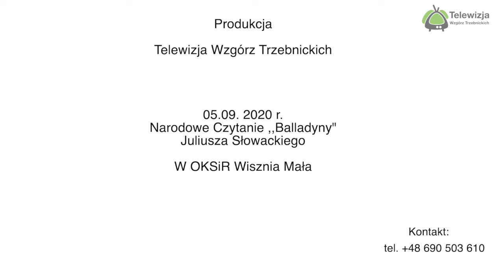Narodowe czytanie w OKSiR Wisznia Mała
5. września w pieknej scenerii wiejskiego ogrodu mieszkańcy Gmina Wisznia Mała  wzięli udział w ogólnopolskiej akcji pn. Narodowe Czytanie. Lekturą 9 odsłony tej wspaniałej inicjatywy była Balladyna Juliusza Słowackiego. Dziękujemy wszystkim uczestnikom za udział w czytaniu 🙂 📖
W tegorocznej edycji wzęli udział m.in.:
Jakub Bronowicki rozwój gminy Wisznia Mała wraz z małżonką,
Dyrektor OKSiR Wisznia Mała Renata Cybulska - Kaczałko,
Ryszard Glegola, Agnieszka Moździerz, dyrektorzy szkół, uczniowie oraz mieszkańcy gminy Wisznia Mała.